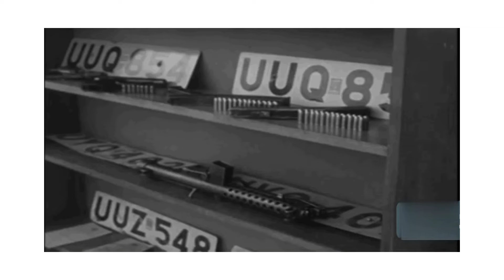Maliyamungu's DEADLY Gamble Against Dictator Idi Amin's Most Trusted Man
Maliyamungu, a trusted confidant of Amin, was among the key military leaders in the Uganda Army during Amin's presidency from 1971 to 1979. He held a powerful sway over others within Amin’s inner circle and across Uganda’s administrative apparatus. Maliyamungu’s influence and notoriety stemmed from his unwavering loyalty to Amin, his sadistic inclinations, and his constant abuse of power.